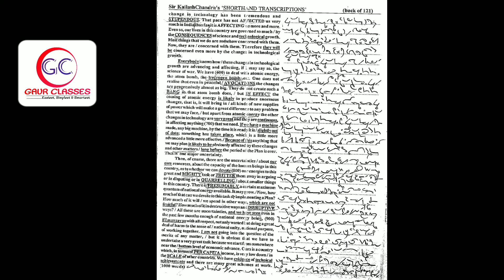#121 Back | 80 wpm English shorthand dictation | shorthand dictation 80 wpm in english | Achal Gaur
‼️ Outlines & Phrases ‼️